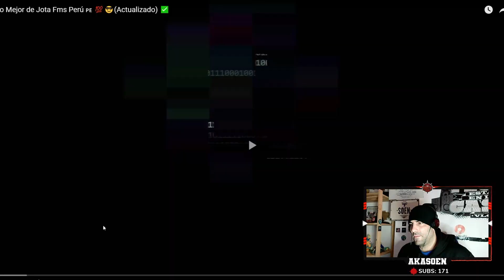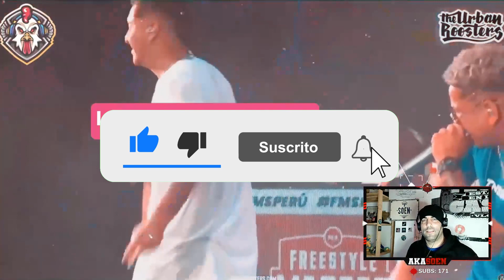Lo MEJOR de JOTA 🔥🇵🇪 La LEYENDA de PERÚ | Reacción | Aka Soen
Instrumental de Introducción grabada en LR Studios por FRANSINAKA Beats. Página de BEATSTARS